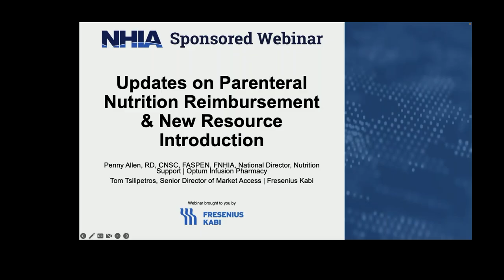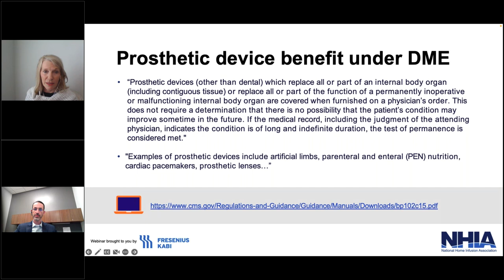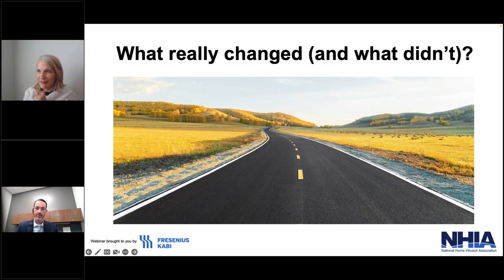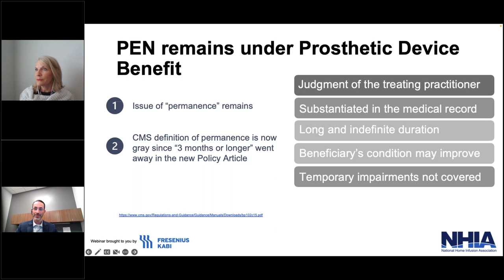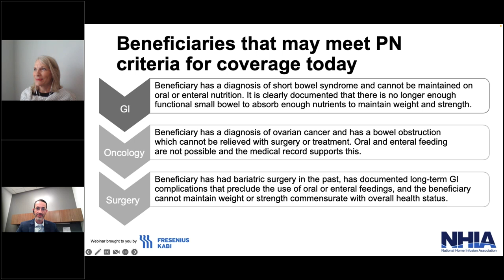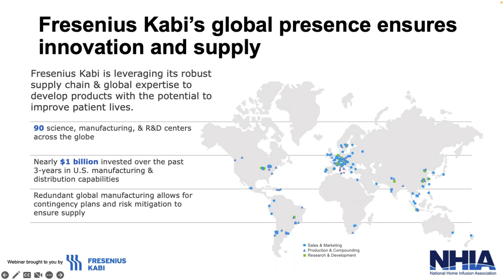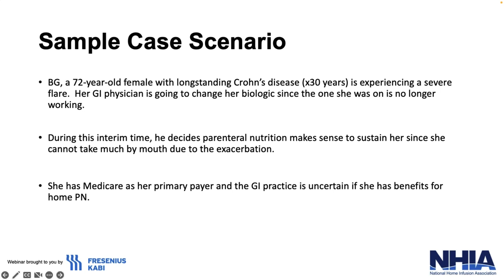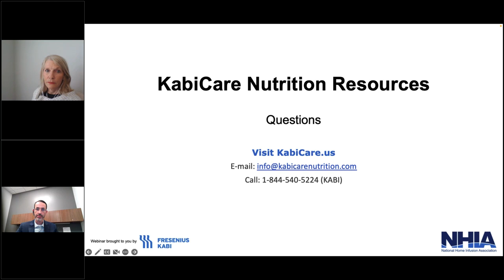Updates on Parenteral Nutrition Reimbursement & New Resource Introduction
This webinar will provide an understanding of the changes to Medicare policies for parenteral nutrition after three decades and the impact on home infusion. New local coverage determinations for parenteral nutrition and the policy challenges that remain as well as advocacy efforts will be discussed. Kabicare Nutrition Resources created by Fresenius-Kabi, will be introduced as a tool to help home infusion practitioners navigate reimbursement challenges.

Learning Objectives:
• Describe advocacy efforts leading to the retirement of the previous obsolete Medicare policies for parenteral nutrition
• Review new Local Coverage Determinations (LCDs) for parenteral nutrition
• Understand the challenges that remain with the "new" policies and the impact on access to home nutrition support for Medicare beneficiaries
• Introduce new Fresenius-Kabi resource to support reimbursement challenges in Parenteral Nutrition from Fresenius Kabi
• Real world application of how this resource will be useful in home infusion

Speakers:
Penny Allen, RD, CNSC, FASPEN, FNHIA, National Director, Nutrition Support | Optum Infusion Pharmacy
Tom Tsilipetros, Senior Director of Market Access | Fresenius Kabi